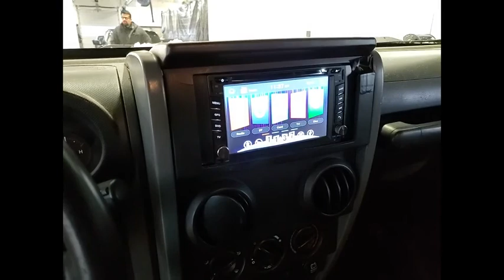2007 Jeep Wrangler ZP1732B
2007 Jeep Wrangler X

1620 S. Milwaukee Ave

2007 Jeep Wrangler XJeep Green Metallic Clearcoat/Khaki Hard Top4WD3.8L V6 SMPIBluetooth/Hands Free, Navigation/GPS/Navi, All Wheel Drive, 4X4, Remote Start, Keyless Entry, Keyless Start, Apple Car Play, Sirius XM Radio, Wrangler X, 2D Sport Utility, 3.8L V6 SMPI, 4-Speed Automatic VLP, 4WD, Jeep Green Metallic Clearcoat/Khaki Hard Top, 17 x 7.5 Aluminum Wheels, 4.10 Axle Ratio, 4-Wheel Disc Brakes, 6 Speakers, ABS brakes, AM/FM CD/MP3 Radio, AM/FM radio, Black Appearance Group, Brake assist, CD player, Dealer Install Mopar Chrome Group, Driver door bin, Dual front impact airbags, Easy Folding SoftTop, Electronic Stability Control, Front anti-roll bar, Front Bucket Seats, Heavy Duty Suspension w/Gas Shocks, Integrated roll-over protection, Mopar Black Fuel Filler Door, MOPAR Black Taillamp Guards, Mopar Black Tubular Side Steps, Mopar Chrome Exhaust Tip, Mopar Chrome Fuel Filler Door, MOPAR Chrome Taillamp Guards, Normal Duty Suspension, Occupant sensing airbag, Passenger door bin, Power steering, Radio data system, Rear anti-roll bar, SIRIUS Satellite Radio, Tachometer, Tilt steering wheel, Tinted Rear Quarter & Liftgate Windows, Traction control, Trip computer, Variably intermittent wipers, Vinyl Low-Back Bucket Seats.Thank you for making your way to McGrath Acura of Libertyville, your certified Acura dealer serving drivers throughout Libertyville and the surrounding areas. At our dealership, youll find a solid selection of new Acura for sale, as well as a carefully inspected lineup of pre-owned vehicles. We also have a well-connected finance center run by a qualified team of finance experts, who can help you get the right loan or lease in a quick, easy, and transparent manner. We proudly serving the communities of Palatine, Libertyville, Schaumburg, Hoffman Estates, Morton Grove, Highland Park, Naperville, Westmont, Kenosha and many others in the Chicagoland area! Our commitment to our customers continues well beyond the date of purchase. We also have a professional team of Acura technicians on hand with the skills and equipment to handle all manner of maintenance and repairs, as well as a full stock of authentic parts. Make your way to McGrath Acura of Libertyville in Libertyville today for quality vehicles, a friendly team, and professional service at every step of the way. And if you have any questions for us, you can always get in touch at .At Mcgrath Acura In Libertyville, We carry all makes and models as well as New and Certified Pre-Owned Vehicles.